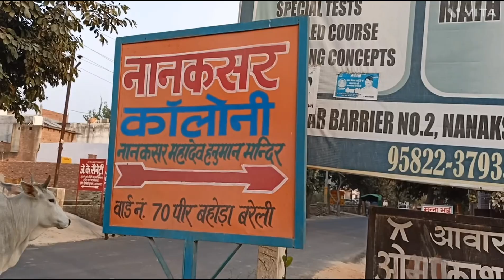daily activity ( part 41) vlog watch full video bareilly ll